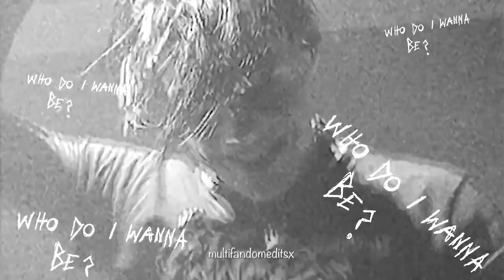YUNGBLUD - Story Of My Life